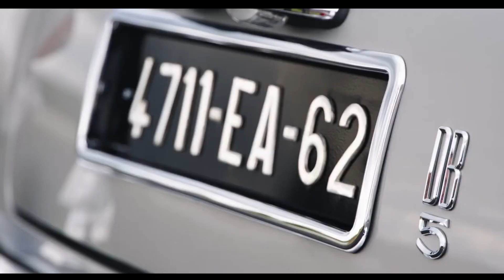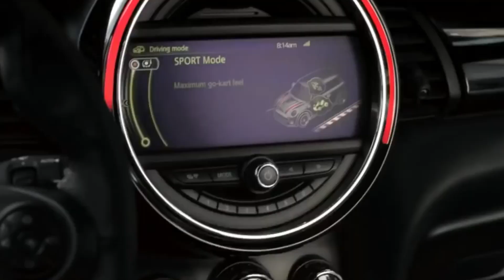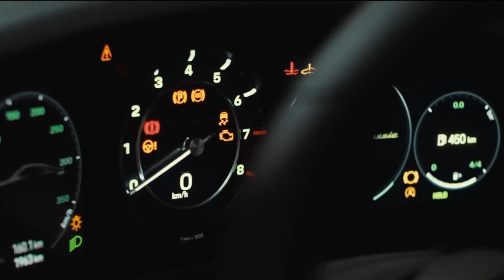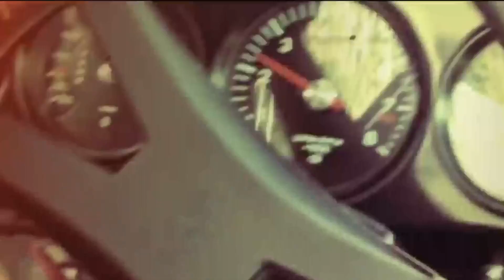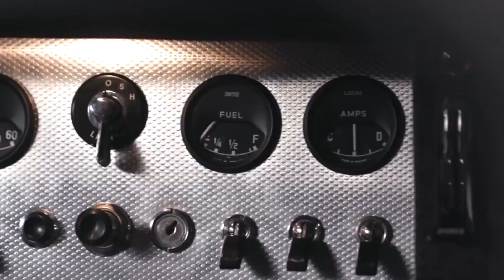10 Best Classic Cars Ever | What are the Best Vintage Cars in the World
Today, we’re reviewing the top 10 best classic cars ever. If you want to know what are the best vintage cars in the world, this video is for you. Step into a world where timeless elegance and automotive ingenuity intersect – the realm of classic cars. These revered vehicles have transcended their functional roles to become emblems of eras gone by, radiating nostalgia and an undeniable allure.

In this captivating video, we invite you to accompany us on an enthralling journey through the top 10 best classic cars in the world ever created. Each car on this list represents a unique masterpiece that has forever etched its mark in the annals of automotive history.

From the sleek and iconic Aston Martin DB5, renowned for its association with the charismatic James Bond, to the Ferrari 250 GTO's symphony of power and precision, these vintage treasures showcase the evolution of design, engineering, and performance.

Delving deeper, we encounter the Ford Model T, a transformative creation that brought affordable automobiles to the masses and redefined mobility for generations. With the Mercedes 300 SL Gullwing, we're reminded of innovation's boundless possibilities as its groundbreaking features and captivating appearance continue to mesmerize enthusiasts.

Our journey proceeds to unveil the intricate beauty of the Citroën DS, often referred to as the "French goddess," an icon of avant-garde design and engineering prowess. The Volkswagen Beetle, affectionately known as the "people's car," reigns as a global symbol of simplicity and accessibility, captivating hearts across generations.

The Land Rover Series, the epitome of rugged utility and off-road supremacy, stands as a testament to enduring British engineering excellence.

If you’ve found this video, you’re probably looking for more information on:
• best classic cars ever
• what are the best vintage cars in the world?
• what are the best classic cars to buy, own or restore?
• most iconic classic cars, and most popular classic cars

As we ascend further through the ranks, the Porsche 911 takes the stage, its iconic silhouette embodying Porsche's relentless pursuit of driving perfection.

In the second place, the Jaguar E-Type enchants us with its striking aesthetics and formidable performance, earning its title as one of the most beautiful cars ever crafted.

Finally, at the pinnacle of our countdown, we encounter the peerless Rolls-Royce Silver Ghost, a masterpiece that embodies luxury, craftsmanship, and exclusivity. With a legacy spanning over a century, the Silver Ghost remains a symbol of automotive opulence and timeless elegance.

Embark on this mesmerizing journey through history, innovation, and style, and discover the allure that has made these classic cars unforgettable. Each vehicle is a testament to the artistry and passion that drive the world of classic cars – a realm where the past is forever present, and the allure of the open road transcends time.

If you enjoyed this video about the top 10 best classic cars ever, and what are the best vintage cars in the world, please remember to like, share, subscribe, and leave a comment if you have any questions or suggestions. We hope to see you here again soon!